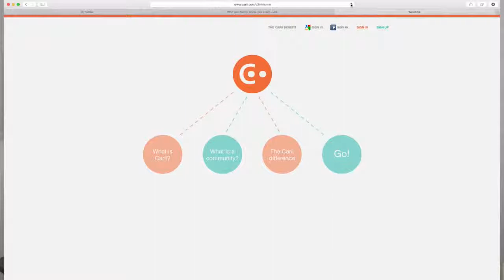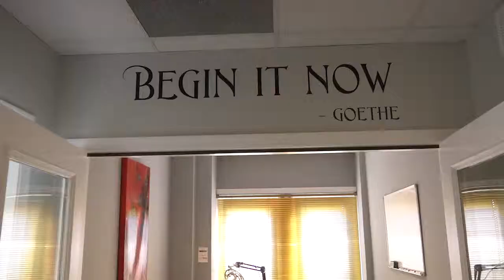Resident Chat - Carii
Carii CEO Denise Hayman-Loa shares their new online platform for connecting communities.